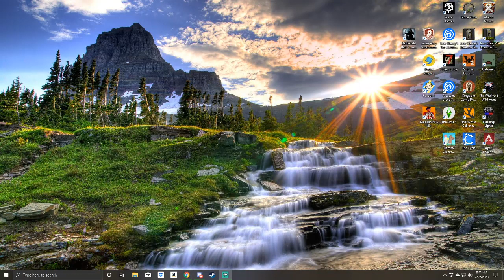Portal Knights/New DLC/SLG/Druids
Druids,Furfolk,Relic Defense

Hey everyone thanks for stopping by our stream. Today we are playing some Portal Knights. Hope you enjoy and don't forget to smack the subscription button!!

Welcome to Second Life Gaming. We are a couple of friends that make Youtube Videos to help people with the games they love. There is no end to the different games we love to play, and hope that you will love the content that we produce. Thank you for stopping by!!!